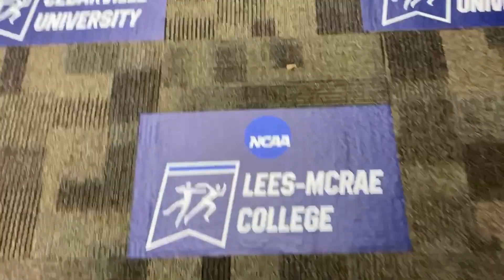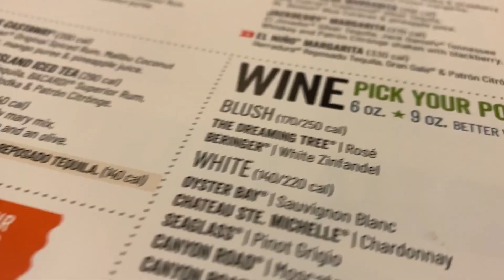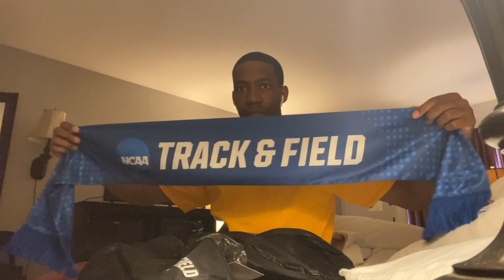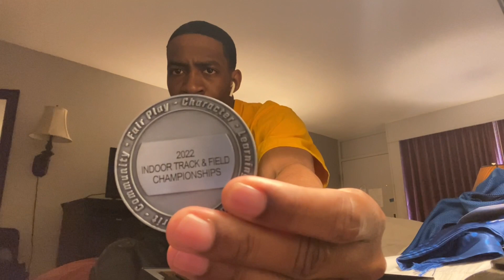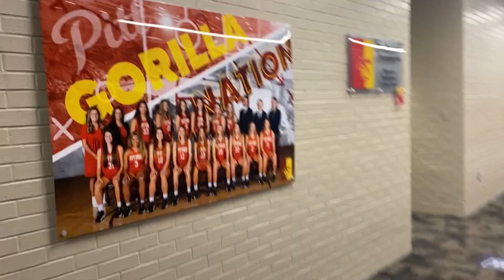NCAA DII Indoor Nationals Vlog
Take a look at what it was like participating at the Division II Indoor Track & Field National Championships. I am proud to say that I am an All American for the 400 meter dash.